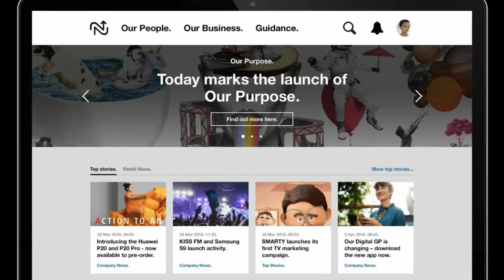EX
A look at our digital employee experience platform.

We crafted a single user interface supported by the integration of new and existing internal and 3rd party supportive technologies to create a digital employee experience.

Making it simpler for employees to know where to go to find the information and tools they need to do their jobs.